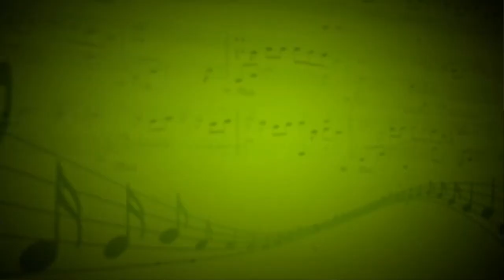Романс ми-минор,S.169 (Ф.Лист) - Алексей Протасов (Рояль) - Вячеслав Ткач